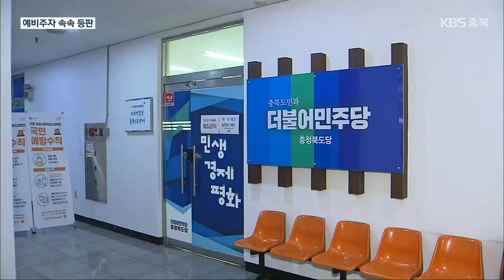지방선거 등판 속속…국힘 ‘분주’·민주 ‘정중동’ / KBS 2022.03.14.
[앵커]

 대통령 선거가 마무리되면서  이제는 두 달여 남은  지방선거로 관심이 쏠리고 있는데요.

 대선이 초접전이었던 만큼, 양당 예비주자들의 셈법도 복잡해지고 있습니다.

 보도에 진희정 기자입니다.

 [리포트]

 청주시장 선거에  국민의힘 이범석 전 부시장과  최진현 전 청주시의원이  잇따라 출사표를 던졌습니다.

 모두, 민주당 현 시장의 행정이 불통이라고 비판하면서도  서로를 향한 견제로  치열한 당 내 경쟁을 예고했습니다.

 [이범석/국민의힘 청주시장 예비후보 : "(후보자를) 결정하는 방식이 어떻게 되든 (경선·공천) 두 가지 경우 수에 대해서 충분한 대응을 하려고 준비를 (해왔습니다)."]

 [최진현/국민의힘 청주시장 출마예정자 : "당선과 동시에 시정을 챙길 수 있는 사람이 돼야겠다. 저 같은 경우는 중앙당 경험, 국회 비서관 경험…."]

 대선 다음 날  충북지사 선거 예비후보 등록을 한  국민의힘 박경국 전 행안부 차관도, 같은 당 예비주자들을 향한  날을 세웠습니다.

 [박경국/국민의힘 충북지사 예비후보 : "(도지사는) 자신의 유명세를 앞세워 출마하려는 분, 얼토당토 않는 지연 연고를 운운하며 출마하시려는 분의 자리가 아닙니다."]

 지방선거 채비를 서두르는 국민의힘과 달리, 더불어민주당은 신중한 모양새입니다.

 충북 단체장 선거 예비후보에 아무도 이름을 올리지 않았고, 공식 출마 선언도 제천시장직에 재도전하기로 한  이근규 전 시장뿐입니다.

 대선 패배와  당의 비대위 전환이라는 변수,  여기에 충북 시장·군수 11석 가운데  7석이 민주당 소속인 만큼 최대한 현역의 이점을 이용하려는 의도로 풀이됩니다.

 [허창원/더불어민주당 충북도당 대변인 : "곧 있을 후보자검증위원회를 통해서 예비후보 등록에 관련된 절차들이 심의가 될 텐데요. 빠르면 (이번) 주 중반부터 예비후보 등록이 가능할 것으로 (예상합니다)."]

 대선 승리의 기운을 이어가려는  국민의힘과  막판 지지세에 힘입어  재정비에 나선 더불어민주당.

 지방선거를 향한 시계추가 빨라지고 있습니다.